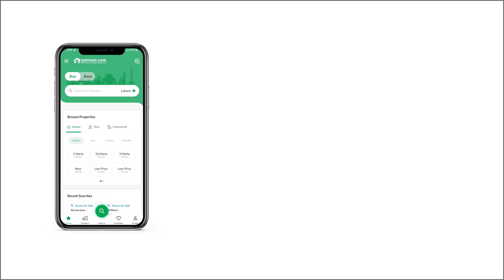10 MARLA RESIDENTIAL PLOT FOR SALE IN G-14 ISLAMABAD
G-14/1 plot 10 marla
st 37
plot no . . . . .
size 35x70
clear land
near to Kashmir highway
near to motorway

ACE MARKETING